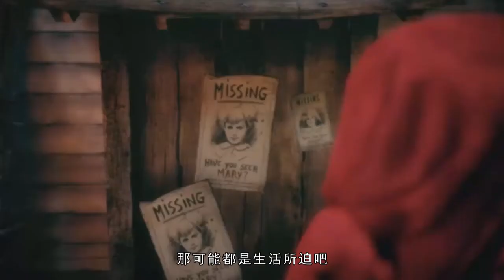【暴好异思的游戏】玩了这个，我女朋友就炸了？吓死我了，幸好我没有女朋友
一个技术宅是何如把被炸的女朋友再次拼装起来的！